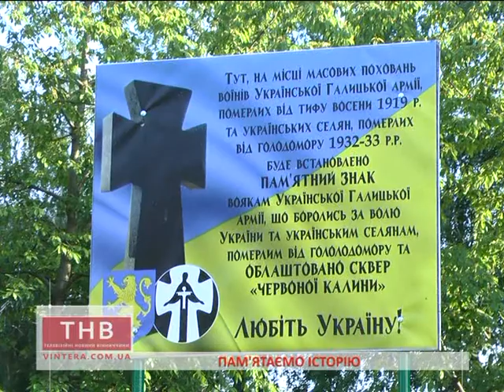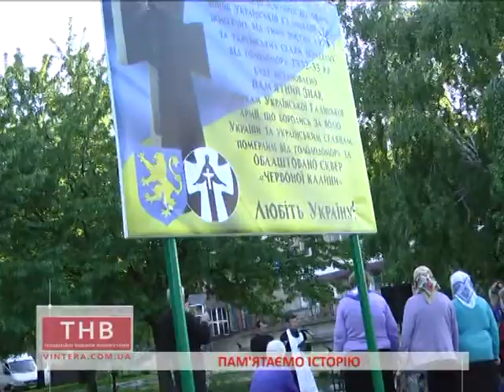24.05.2017 ПАМ’ЯТАЄМО ІСТОРІЮ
Д. Красовська
ПАМ’ЯТАЄМО ІСТОРІЮ